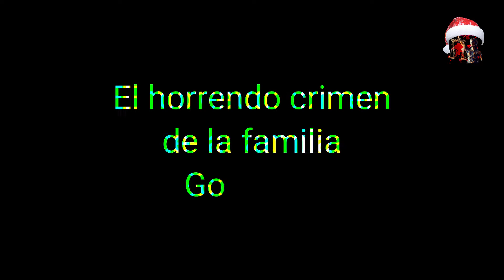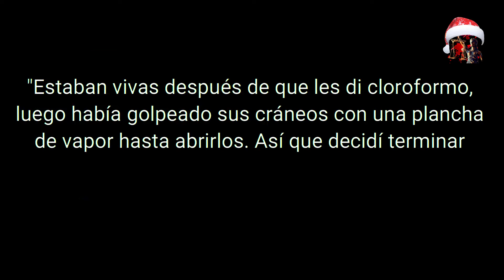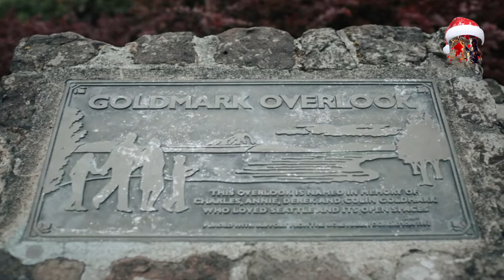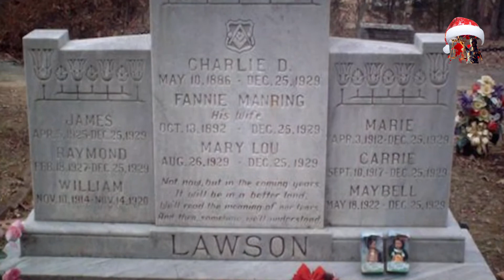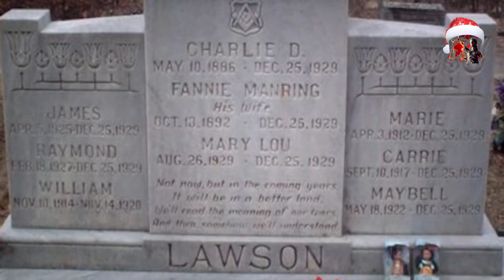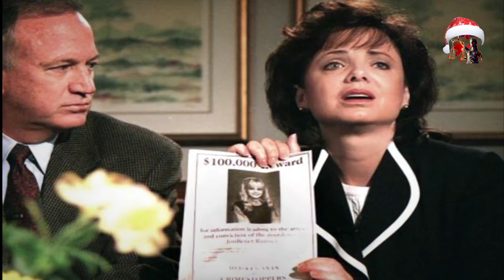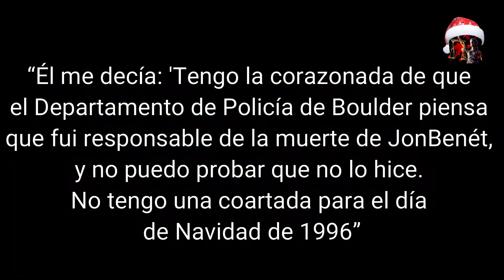NAVIDAD SANGRIENTA | Primera Parte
Cuatro casos... cuatro terribles hechos, en diferentes lugares y momentos, que marcaron la vida de diferentes familias para siempre.
La noche de más festejo del año, terminó siendo, la peor de sus vidas...

Siéntanse con la libertad de escribirme y pedirme casos de su interés.